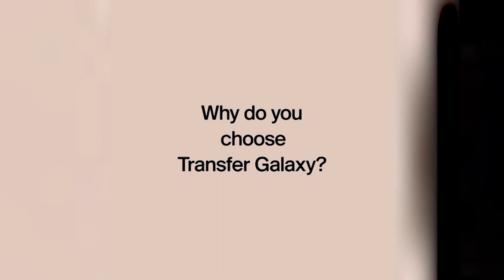Nabadoon Hilowle “Reer Jabuuti waxaan lee nahay raali ahaada”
Nabadoon Hilowle “Reer Jabuuti waxaan lee nahay raali ahaada Villa Somalia lama qabano go’ankii ka soo baxay”